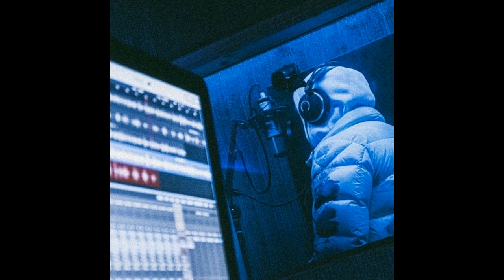[FREE] Meekz X Tunde Type Beat - "SHOCKED" | Rap / Trap Instrumental 2021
(Produced By Young Wavez)